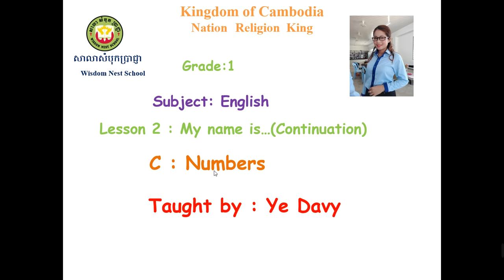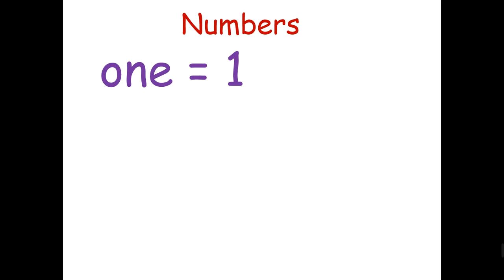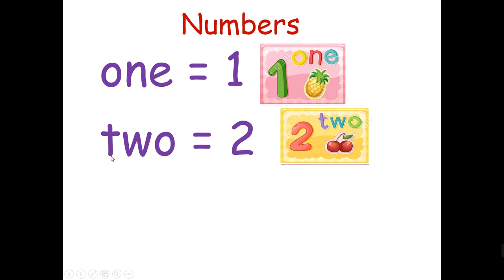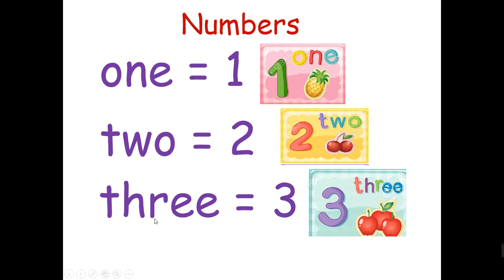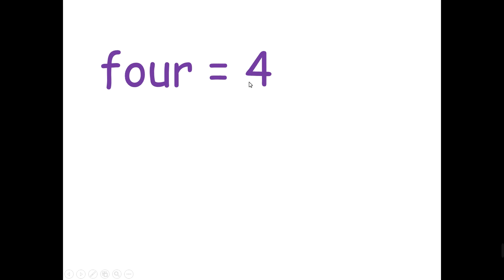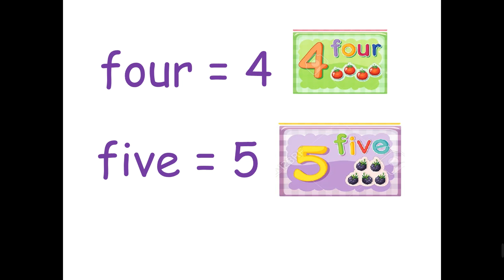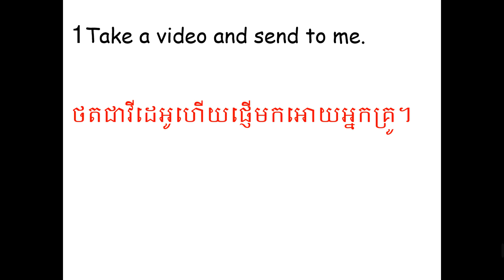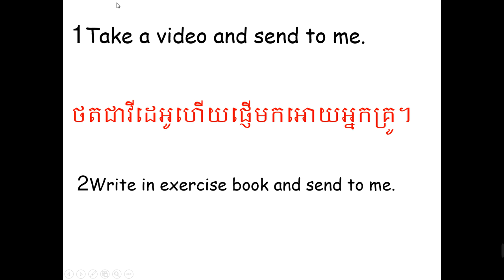WNS-English G1 Lesson 3: How old are you?(C: Numbers)